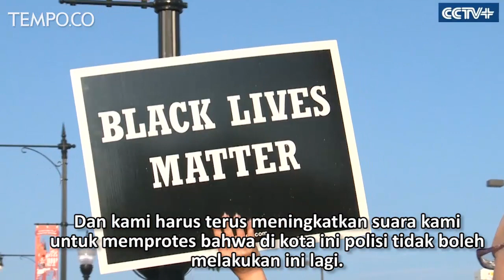Protes Meletus di Chicago setelah Pria Ditembak Mati oleh Polisi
Ratusan warga Chicago, Amerika Serikat, turun ke jalan Senin lalu, 16 Juli 2018.